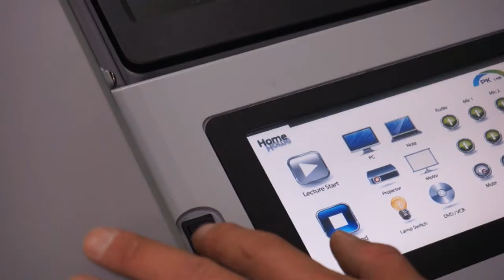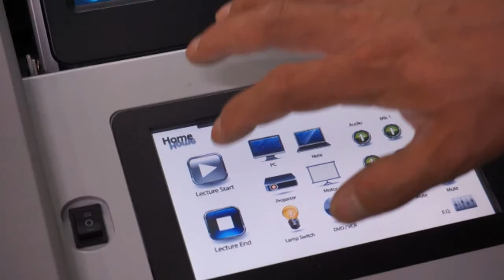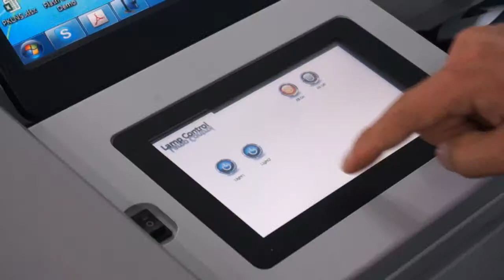PK 190SN DIGITAL PODIUM DEMO MOVIE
- Available to interlock with other equipment in classroom and control easily considering convenience of teacher and user
- On/off all interlocked equipment in classroom by using one begin-end lecture button in Digital Podium
- Fast and accurate system equipped 19 inch Tablet monitor and implement same feeling of conventional writing on the blackboard.
- Available to adjust high tone and low tone by internal digital amp
- Used Goose neck microphone and provide voice lecture
- Operate as Touch and writing on the board mode
- Available to save contents written on computer screen as image file
- Available to write on video or Flash file
- Provide background lesson plan template and background image
- Provide various background lesson template as squared manuscript paper, manuscript paper, English note, Music note.
- Provide White/Black/Yellow/Blue/Green Board
- Available to save all contents on the screen as video file
- Have a function to save written contents of lesson and voice of teacher at the same time